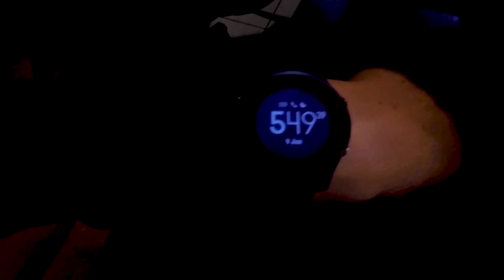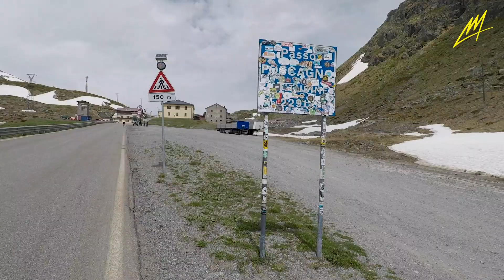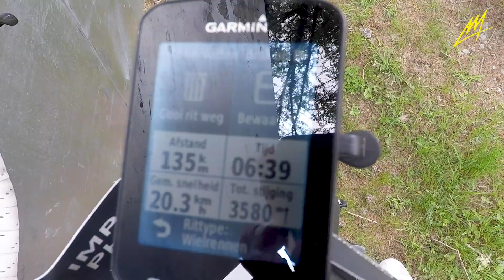SNEEUW & BERGEN - Etappe 1 | Prato allo Stelvio - Silvaplana | The Ride 2019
Jammergenoeg niet de Stelvio over gefietst, maar wel de prachtige Umbrail pass. Enorm vet om door de sneeuw te fietsen in dit hooggebergte.